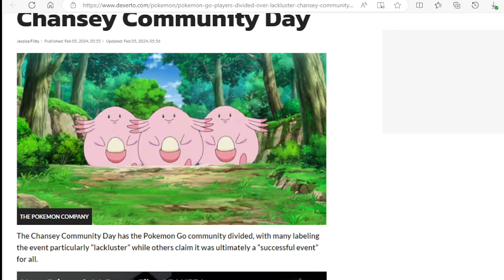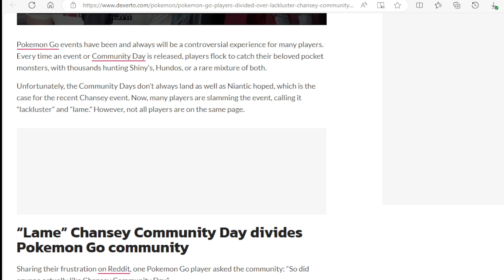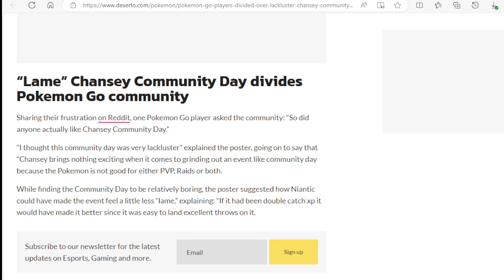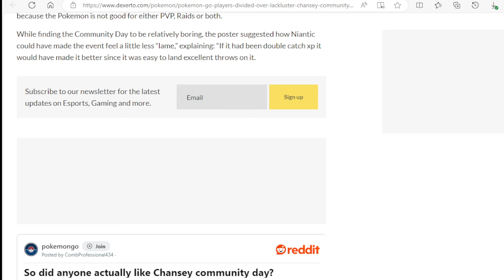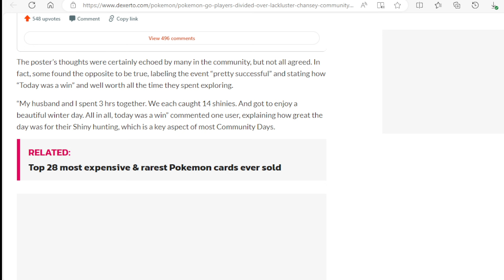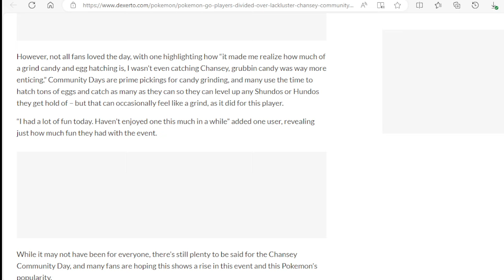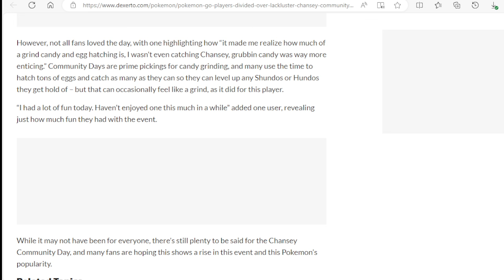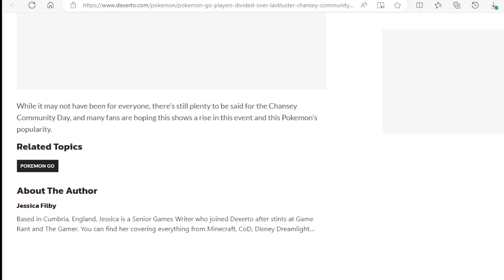Pokemon Go players divided over “lackluster” Chansey Community Day